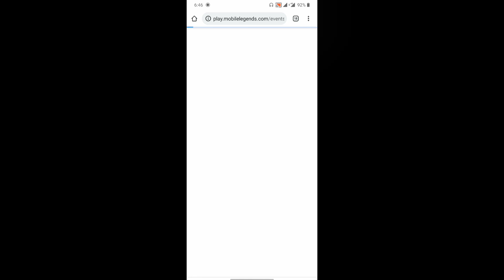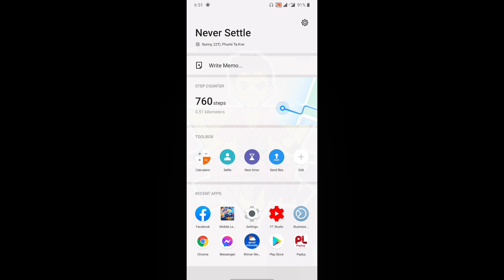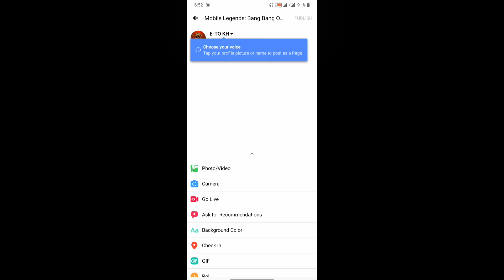Event ថ្មី របៀបយកSkin Epic Freeៗ Event Massive Reward